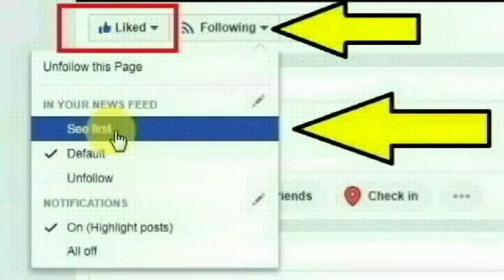காட்டூர் மலையப்ப நகரில் IFB கம்பெனி ஏஜென்சி தொழில் செய்த பால்டேனியல் செய்ததை பாருங்க | Thoothupura